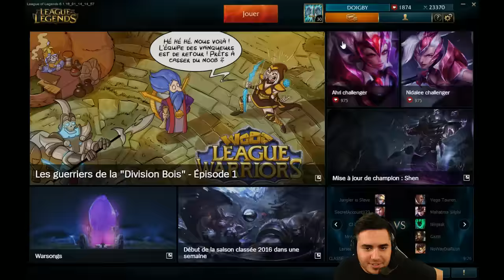SKARNER LE PICK MAUDIT - Team Tard 10 streamer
Team Tard 10 streamer league of legends skarner top